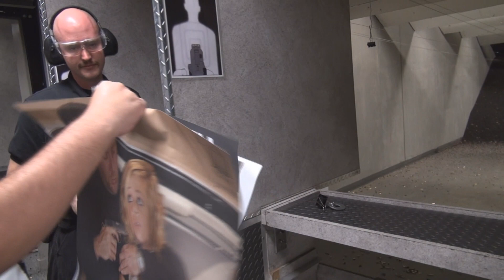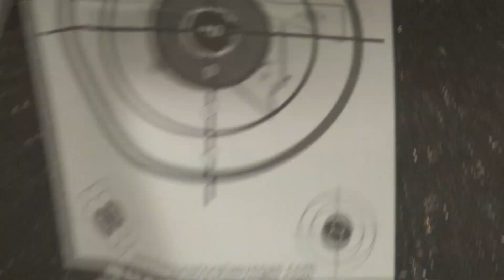ADG Atirando de Desert Eagle .50!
Uma das melhores experiencias que tive na vida. Atirar com uma .50 foi simplesmente fodastico.